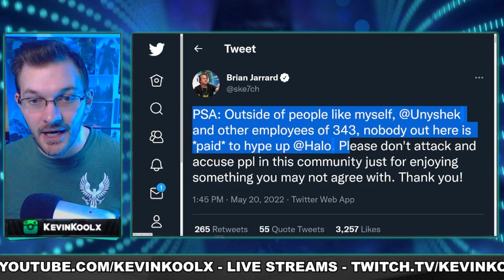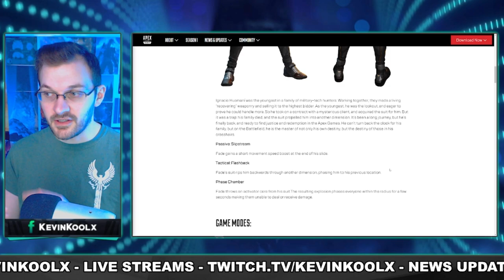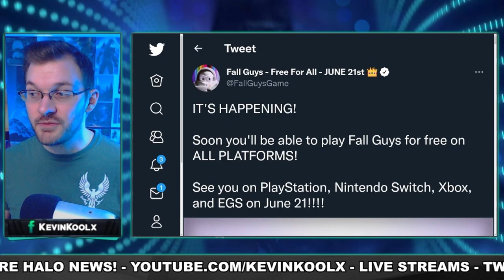343 Paying Content Creators to Play Halo Infinite? Gears of War Collection & Fall Guys Free to Play!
Timestamps
343 Paying Halo Content Creators - 0:00
Gears of War Collection - 4:30
Apex Legends Mobile Exclusive Legend - 5:55

Sources
Sketch confirms yt not paid

343 Paying Content Creators to Play Halo Infinite? Gears of War Collection & Fall Guys Free to Play!